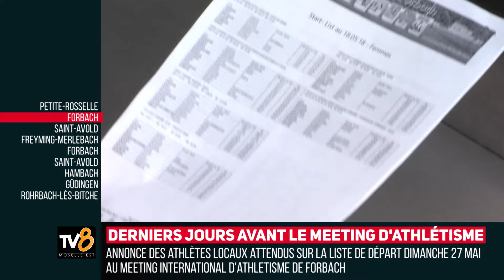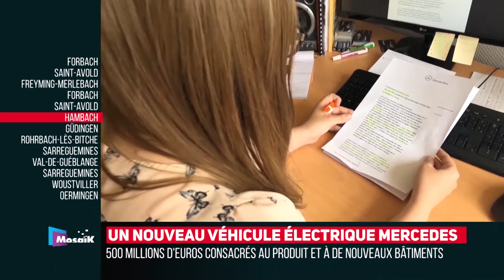Zap Me n°63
La Moselle-Est sous tous ses angles avec ce nouveau numéro de Zap Me. Vos trois tv locales de Moselle-Est ont décortiqué l’info de la semaine. Zap Me, des infos brèves et efficaces signées TV8 et Mosaïk.